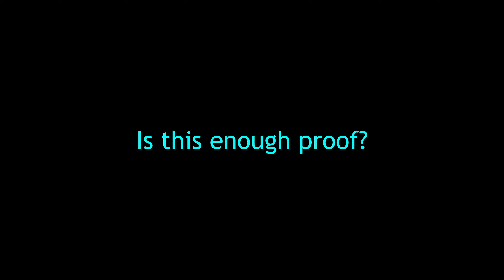The MOST OVERPOWERED Weapon In Battlefield V...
The Type2a is the most overpowered weapon in Battlefield V. If you still think that it has a lot of recoil which supposedly counters the firepower please watch this.